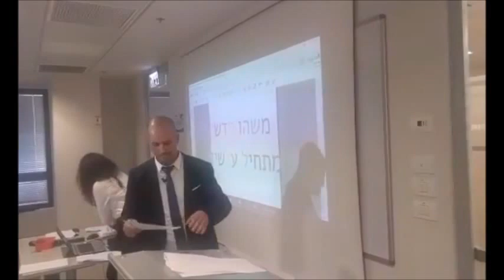ההכרזה על הקמת לשכת חשבי השכר - נאום מקוצר של גל זנזורי